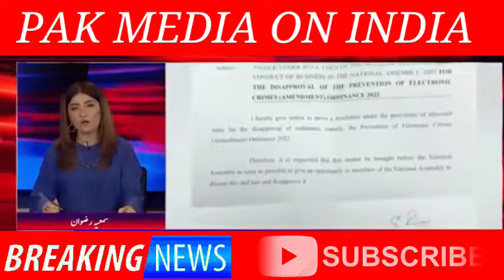Bharat ki yah badi chaal hai | Pak media on india latest